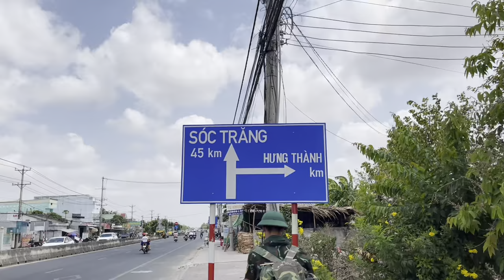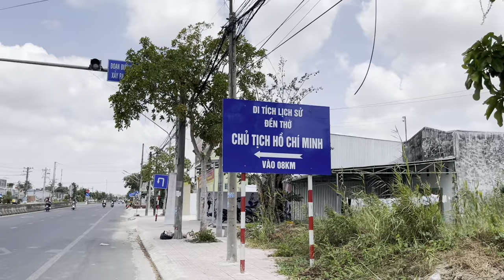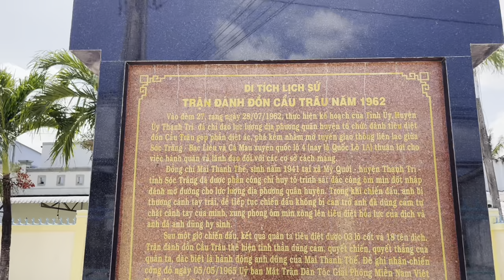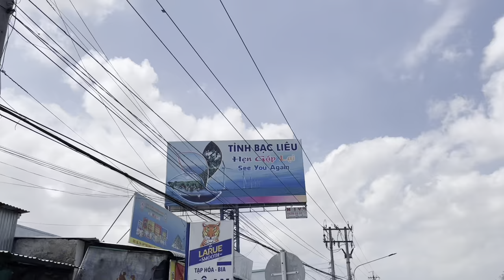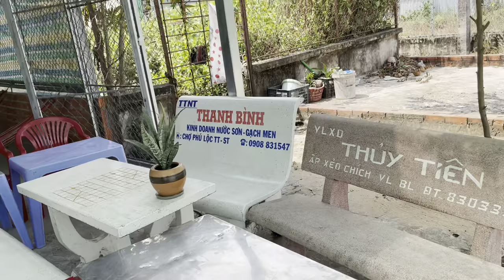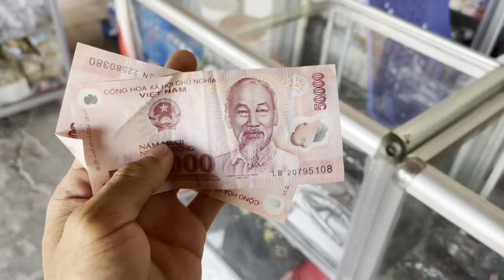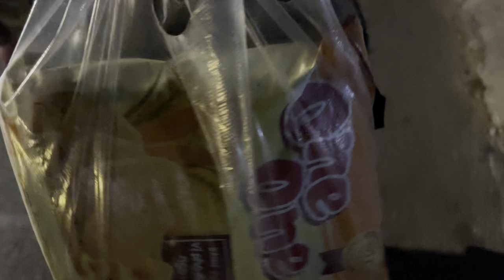Hành Quân Xuyên Việt - P16 - Quả dưa chưa đủ. Thanh niên tính tặng hẳn buồng dừa | Bùi Đình Thức